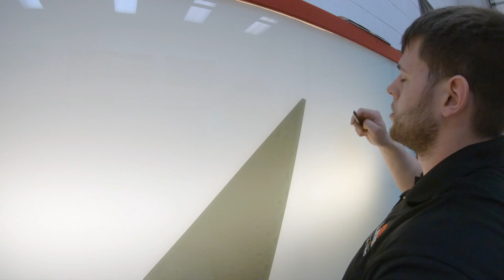Window tint on a 1985 Corvette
In depth look at how Tint To U handles the old challenging classics. This 1985 Corvette requires a lot of tips and tricks from the early days of tinting.